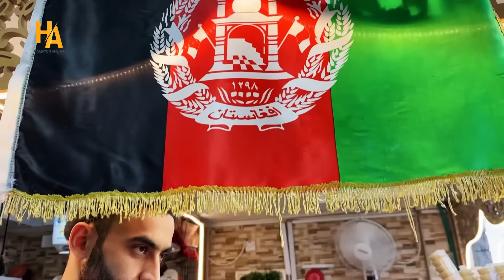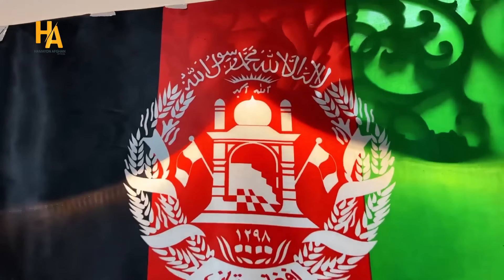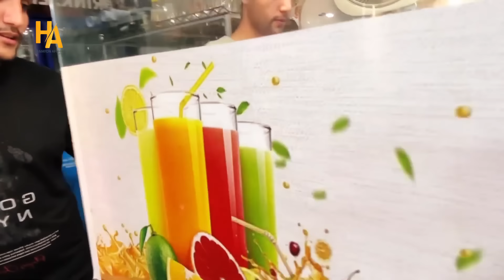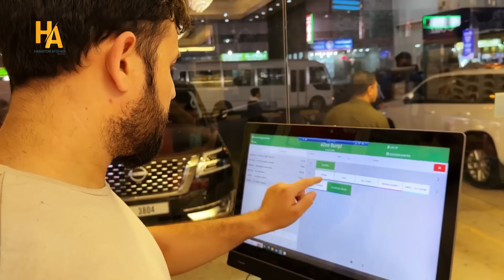همایون در برج خلیفه،شیریخ و قابلی در قلب دبی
HA, special report from Dubai and kabab